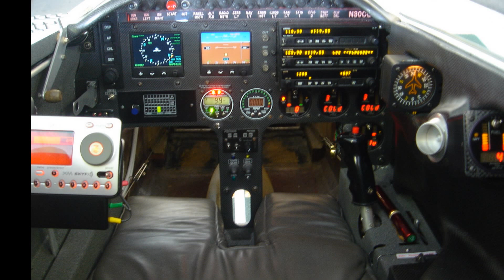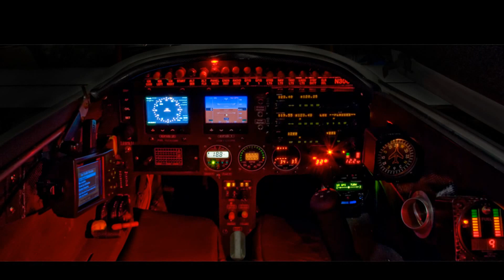EZ Duz It 4 Me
Varieze N30CG makes it's debute!